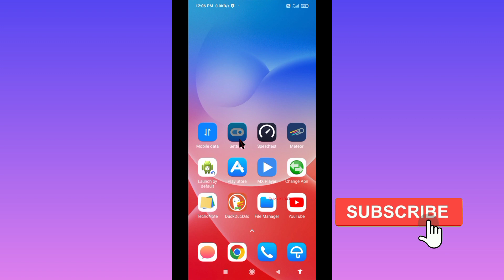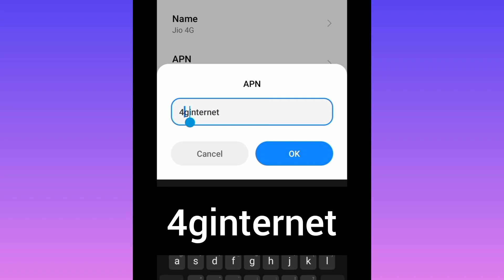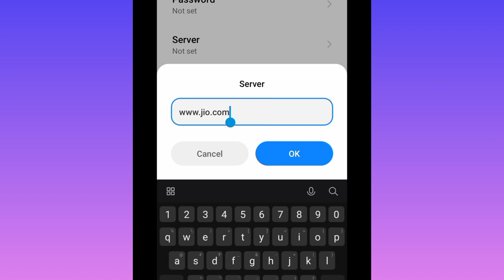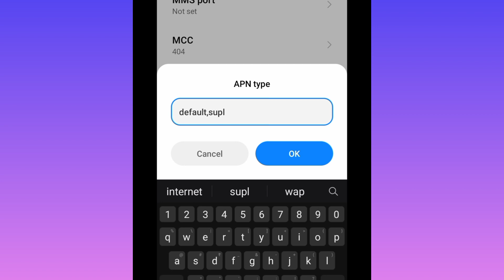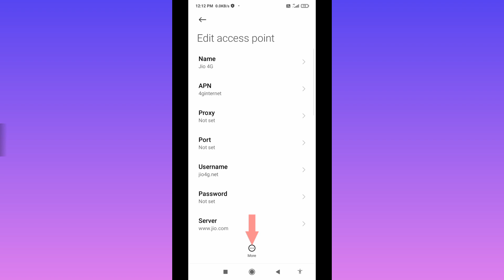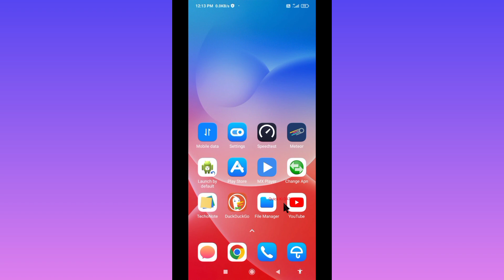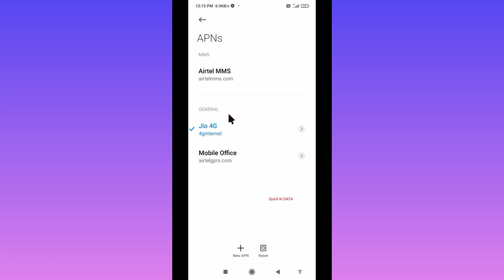How to Activate a 5G Full Signal Connection on Your Phone With the New 5G Apn Settings for 2022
How to Activate a 5G Full Signal Connection on Your Phone With the New 5G Apn Settings for 2022 | all 4g sim cards lte speed

Hello Friends,
 ▶Android User's.
▶APN Settings for Android
1.▶Tap the [Settings] icon in the app list screen.
2.▶Tap [More...] from [WIRELESS & NETWORKS], and then tap [Mobile networks].
3.▶Tap [Access Point Names].
4.▶From the menu button, tap [Save]. Return to APN list screen and tap the created APN radio button. The setting is now complete.